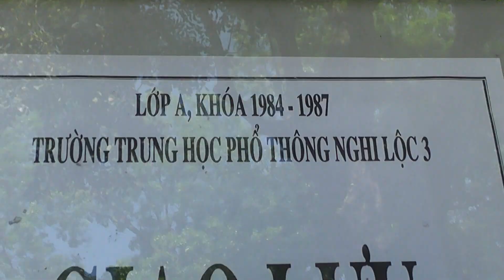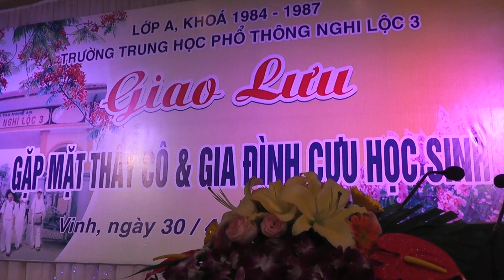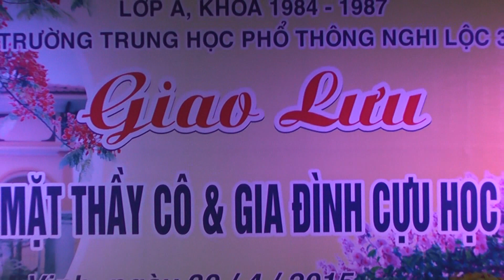Trailer hop lop Nghi Loc 3 nam 2015